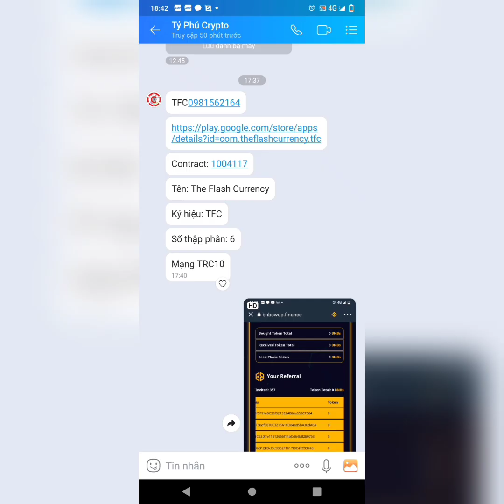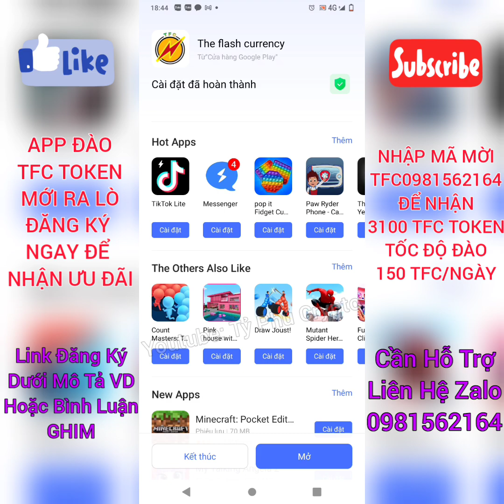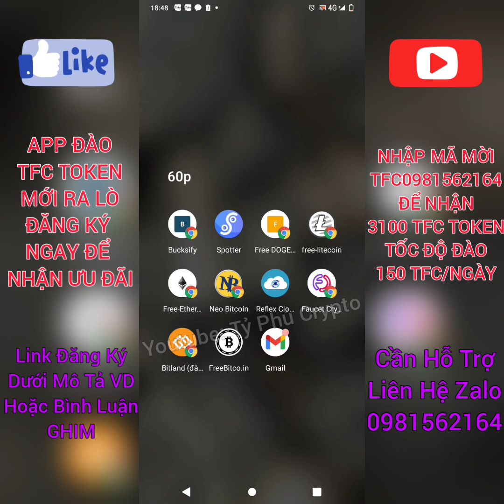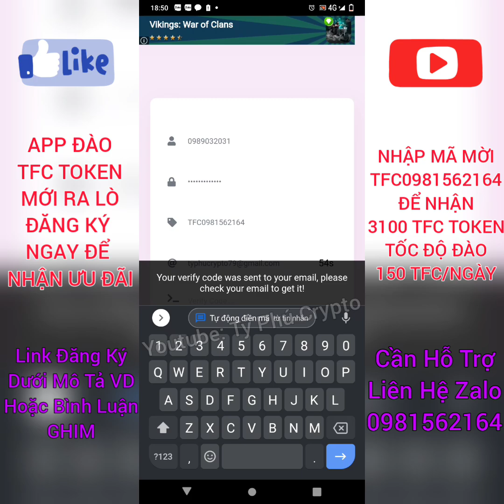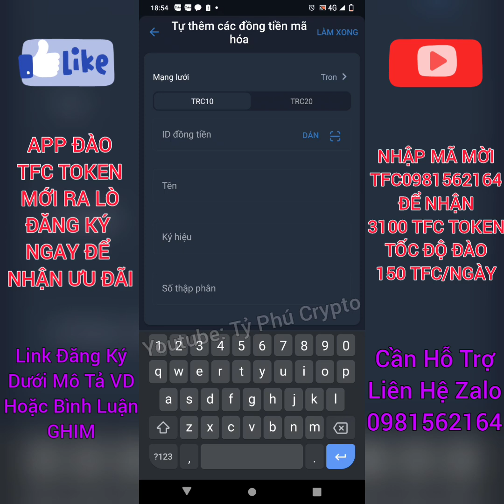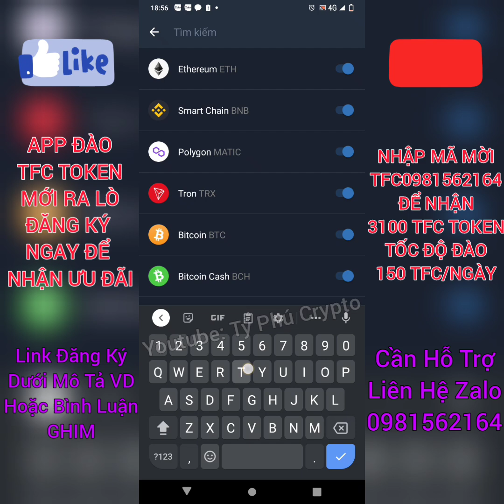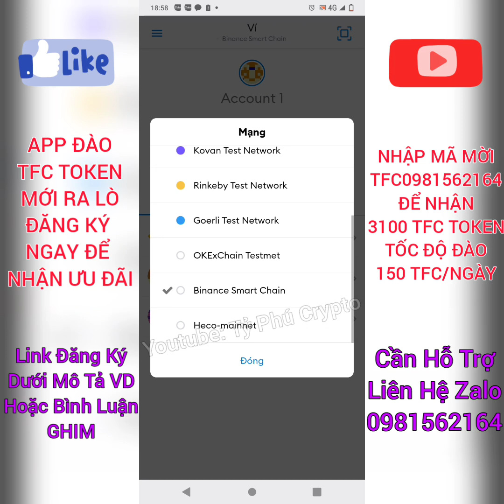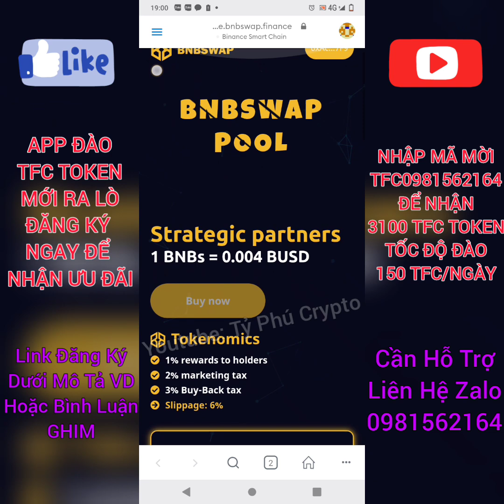ĐÃ NGƯNG ĐÀO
Đăng ký ngay app đào The Flash Currency để nhận 3100 TFC token nhá các bro. Tốc độ đào cũng khá cao, 150 TFC/ngày. Sau 6 ngày nữa đăng ký chỉ nhận được 100 TFC thui ạ 🤪🤪🤪

Nhập mã mời để nhận 3100 TFC 👇👇👇
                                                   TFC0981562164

Thông số của TFC 👇👇👇
ID: 1004117
Tên: The Flash Currency
Ký hiệu: TFC
Số thập phân: 6

Cần hỗ trợ liên hệ với mình qua Zalo 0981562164 hoặc tham gia vào group Tỷ Phú Crypto để được hỗ trợ coppy link và cập nhật các thông tin sớm nhất👇👇👇

Hãy cmt đóng góp ý kiến và Đăng Ký, Like kênh cho Ad lấy động lực ra các video tiếp theo nha. Xin chân thành cảm ơn các bạn, chúc các bạn những điều tốt đẹp nhất và sớm trở thành những Tỷ Phú Crypto trong tương lai 😘😘😘